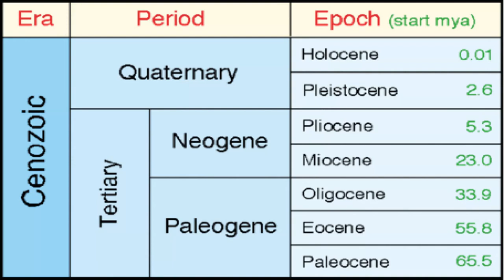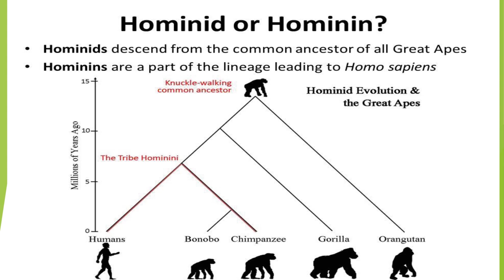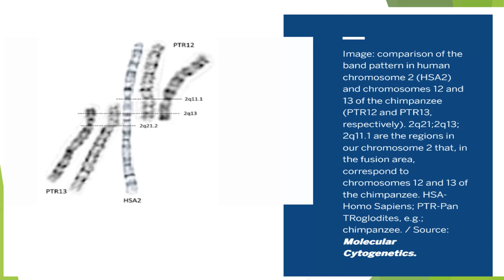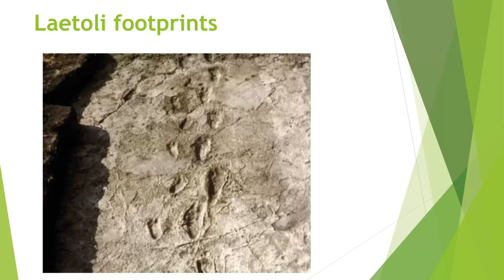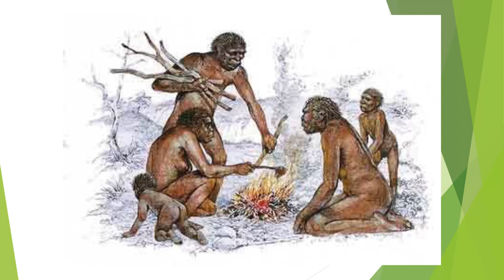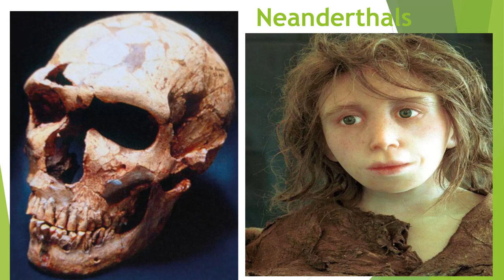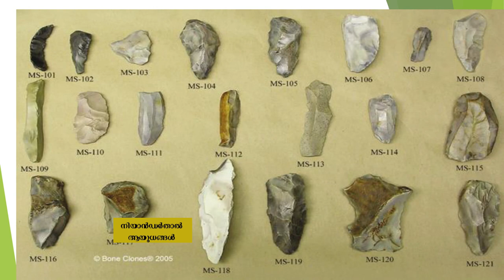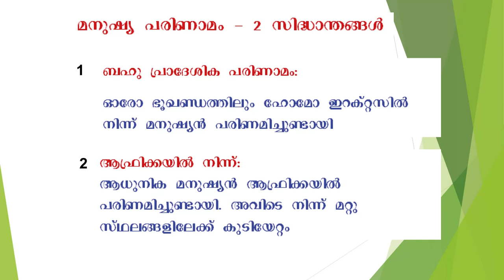മനുഷ്യപരിണാമം - ഭാഗം 3 | Dr.Midhun Sidharthan- Course LUCA | An Introduction to Biological Evolution